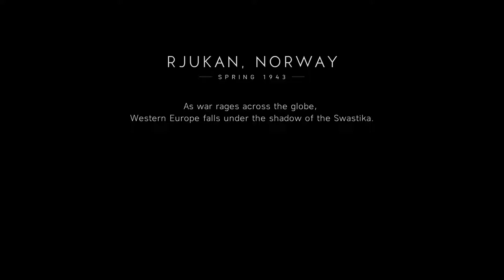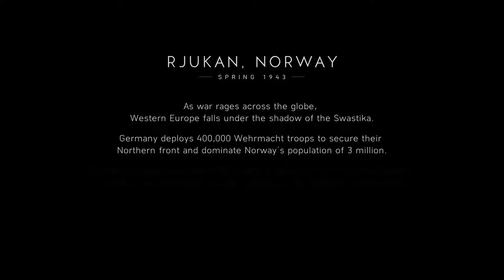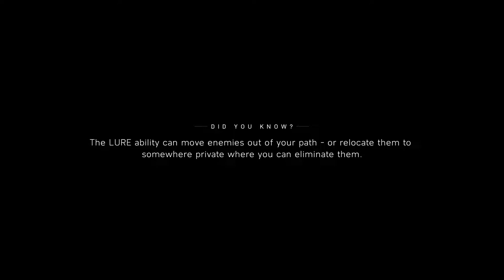battlefield 5 full gameplay part 1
need player to play and streming.

x